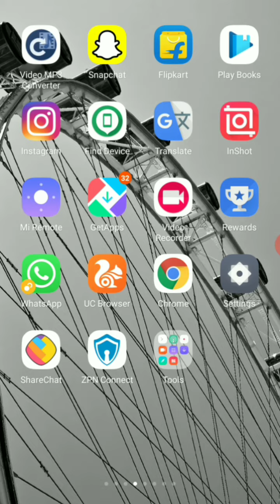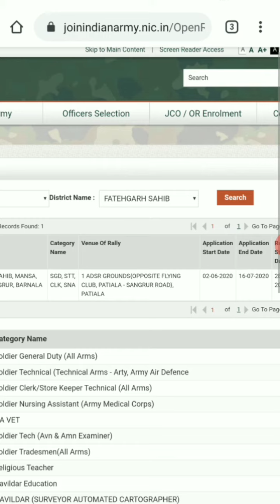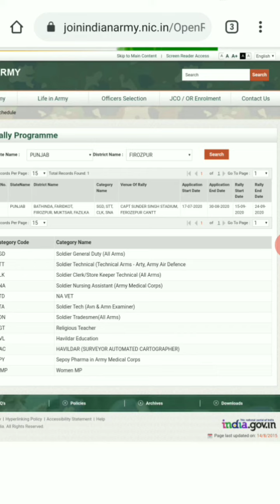Khasa Army Rally Bharti 2020 | District - Amritsar, Gurdaspur, Khasa, Tarntaran, Pathankot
Postponed Army Rally Bharti 2020 | District - Amritsar, Gurdaspur, Khasa, Tarntaran, Khadur sahib |